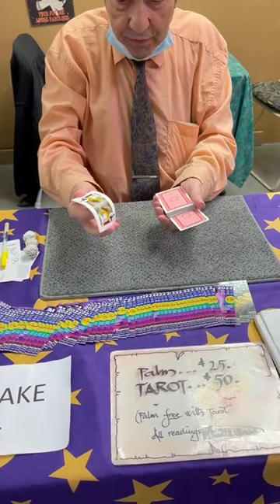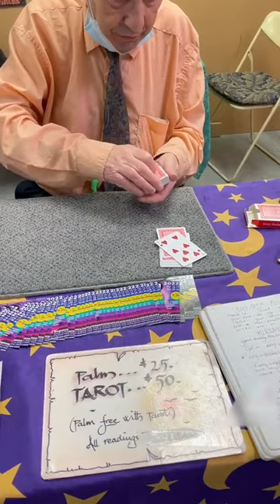Magician Shows Cool Tricks With Deck of Magical Cards - 1302710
These people came across a magician who performed a few mind-blowing tricks for them. Each time the magician asked them to choose a card out of his magical deck, it surprisingly turned out to be a 7 of hearts, no matter whatever card they chose.